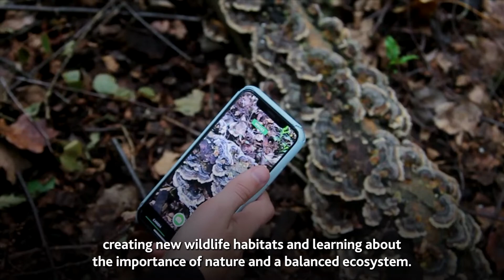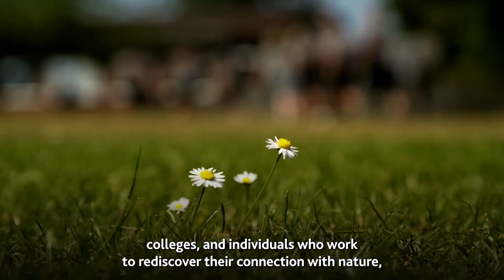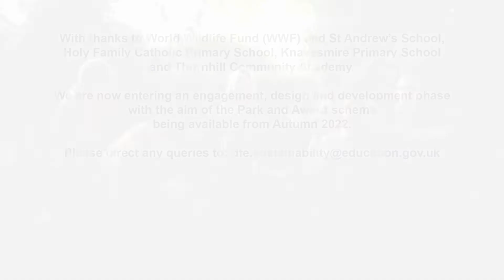National Education Park and Climate Leaders Award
Education plays a vital role in helping to tackle climate change. The Climate Leaders Award and National Education Nature Park are new initiatives which will help nurseries, schools and colleges have an impact on their bio-diversity whilst improving children and young people’s knowledge of and connection to nature.